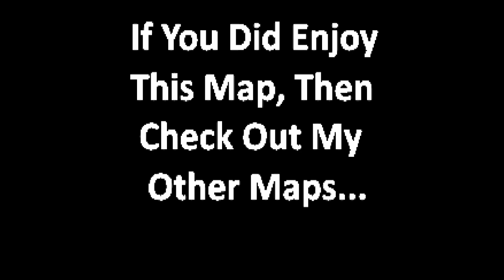Minecraft A Adventure of a Lifetime All Bosses ( 1.14.4 Mapa / Map )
Marcas de Tiempo / Timestamps :

00:00 Cyclops
02:48 Troll
05:04 Stone Gollum
08:30 Ancient Tree
13:24 Sarella
26:07 Pirate
28:15 Ghost Captain Final Boss